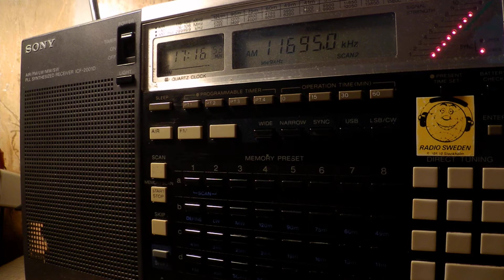29 07 2017 BVBroadcasting in Arabic to ME 1715 on 11695 Secretbrod